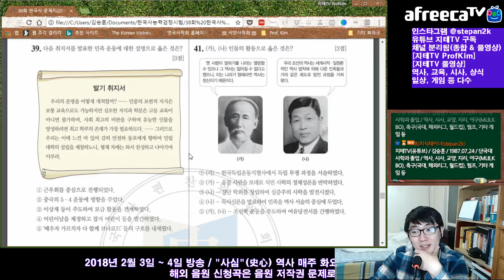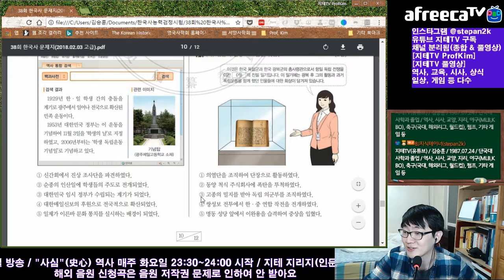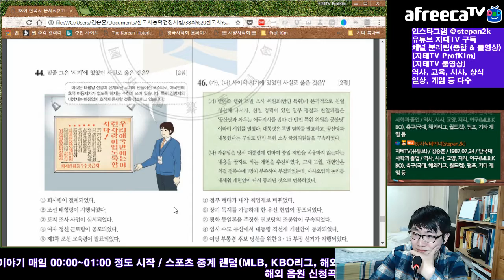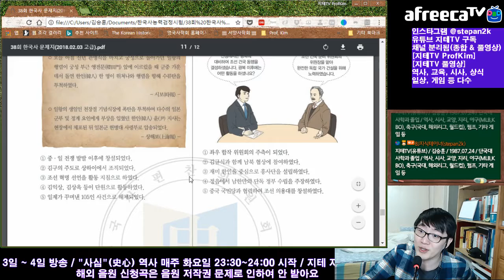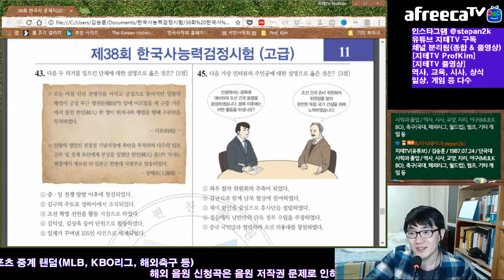제 38회 한국사능력검정시험 고급 41~45번 문제 풀어보기 | History Exam